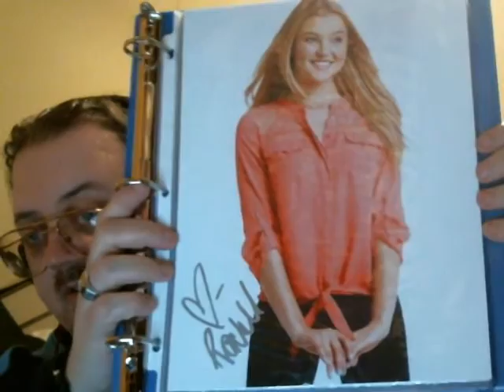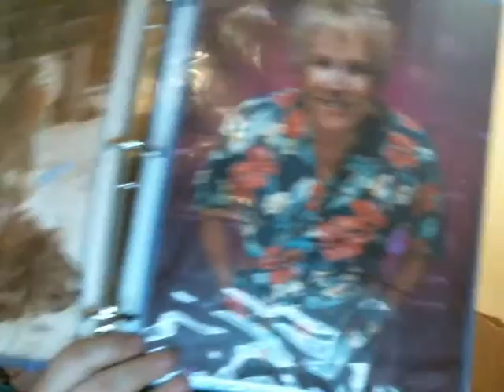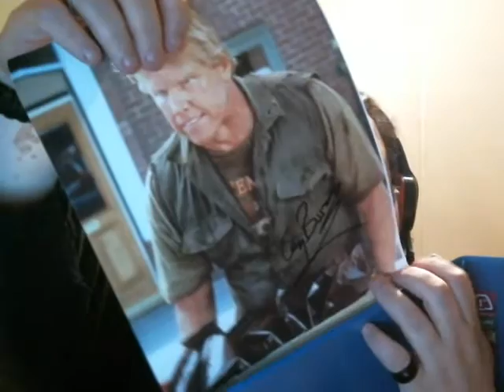G4s 2 TTM Video--Mystery Packs--Sorry for the bad audio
Top 10 Most Wanted Autographs
#1 Cariba Heine
#2 Sammi Hanratty
#3 Bindi Irwin
#4 Lea Michele
#5 Kaitlyn Dever
#6 Amanda Fuller
#7 Ariel Winter
#8 Indiana Evans
#9 Alicia Banit
#10---Molly Ephraim

Facebook.com/G4Webbhead